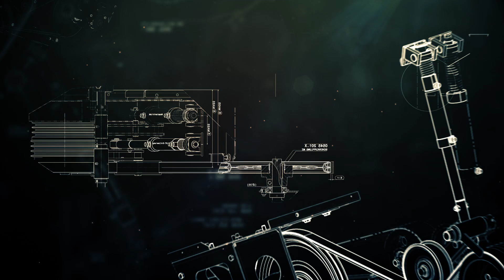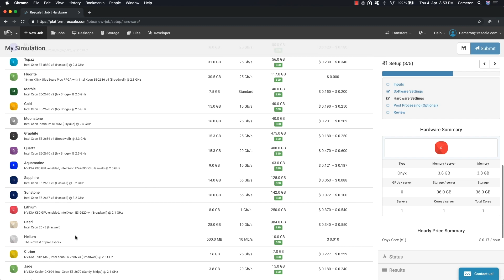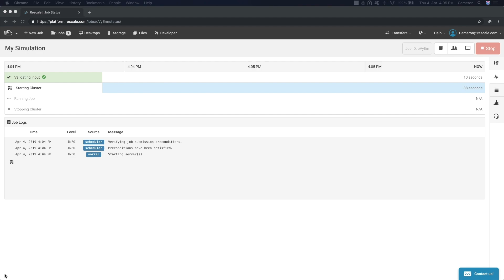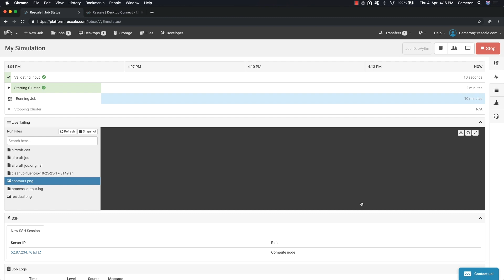Why Defense Engineering Company McCormick Stevenson Redesigned the TOW Missile Launcher on Rescale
Defense engineering company McCormick Stevenson's principal mechanical engineer, Mike Krawczyk, explains why they used the Rescale platform to redesign the TOW missile launcher.

About McCormick Stevenson:
McCormick Stevenson delivers mechanical engineering services to Prime Contractors in the Aerospace, Defense and Homeland Security industries by offering a wide range of mechanical engineering expertise; from deep systems engineering to routine drafting and design, and everything in-between. We help you reduce your program risk through clear requirements definition, firm-fixed-price engagements, and the immediate application of a qualified & experienced staff.

About Rescale:
Rescale is the leader in enterprise big compute in the cloud. Rescale empowers the world’s transformative executives, IT leaders, engineers, and scientists to securely manage product innovation to be first to market. Rescale’s ScaleX® multi-cloud platform, built on the most powerful high-performance computing infrastructure, seamlessly matches software applications with the best cloud or on-premise architecture to run complex data processing and simulations.